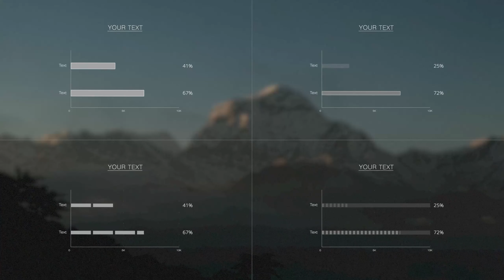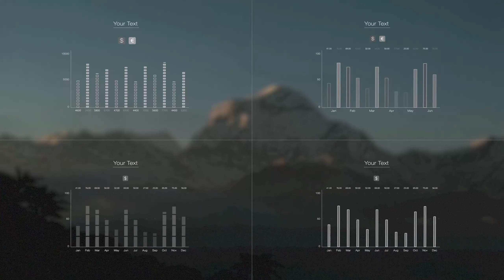1100+ Infographics Elements - After Effects Template Videohive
Website with fonts:
Fonts-online.ru
Website with videos:
Pexels.com
Thanks for music:
Atmospheric Ambient

Progressive Future Modern

The Beauty of Technology